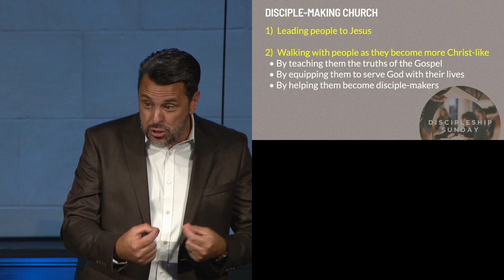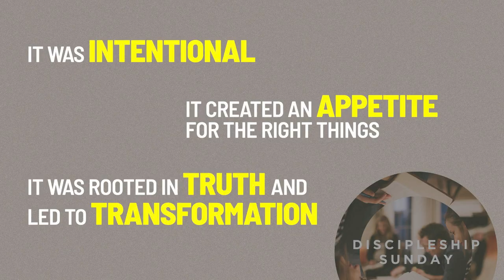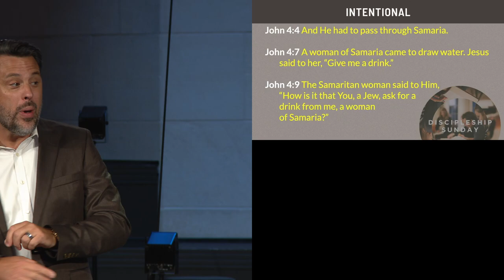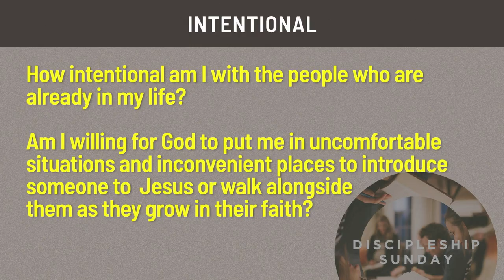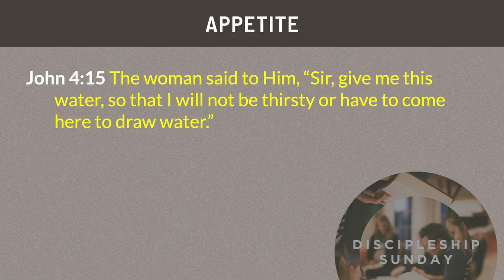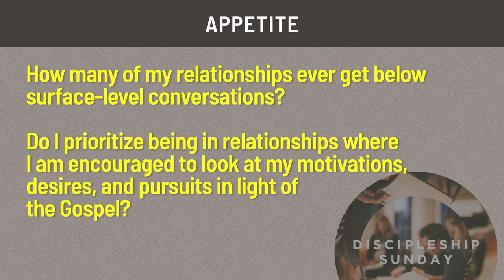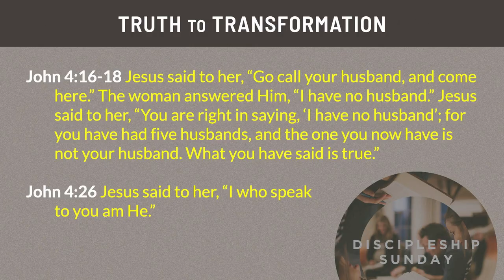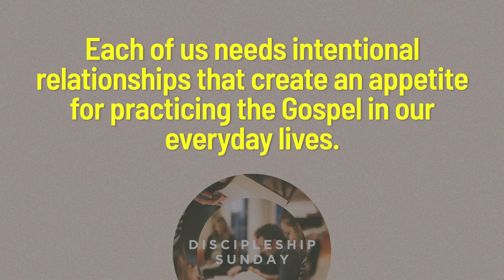Sunday Sermon | Discipleship Sunday 2024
Discover the transformative power of discipleship and explore what it means to lead others to Jesus and walk alongside them in faith. Learn about the importance of intentional reDiscipleshiplationships, creating a thirst for the Gospel, and speaking life-changing truths.

This message delves into the story of Jesus and the woman at the well, illustrating the impact of intentional discipleship. Find out how to effectively disciple others by fostering deeper connections, engaging in meaningful conversations, and mentoring.

Equip yourself with practical steps for applying the Gospel to everyday life and join a community of believers committed to growth. Whether you're seeking guidance on how to be a disciple or how to disciple others, this video offers valuable insights and actionable advice. Don't miss out on the keys to becoming a disciple-maker and transforming lives through the power of the Gospel.